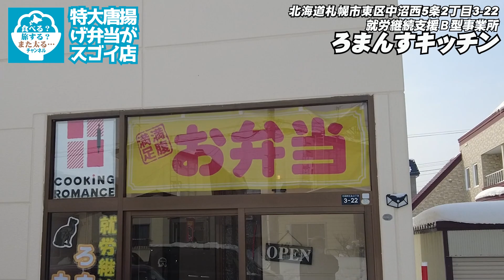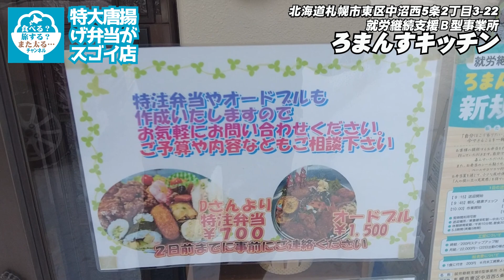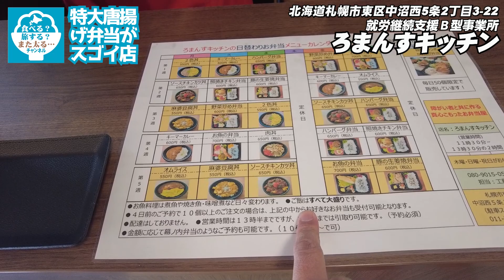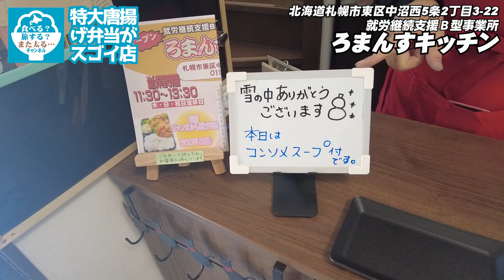【特大唐揚げ弁当】札幌市東区中沼にある「ろまんすキッチン」に信じられないくらい大きい唐揚げの弁当が！！【ろまんすキッチン】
今回は札幌市東区中沼にある就労継続支援B型事業所ろまんすキッチンで
超特大唐揚げの入ったお弁当を買って食べてみました！！
日替わりのキーマカレーも一緒に食べたけど
ここの弁当は２個食べたら多すぎです（個人的な感想です（笑））
ちょっとわかりにくい所にありますが
スマホで経路案内してもらえば大丈夫！
「ろまんすキッチン」で検索してください！！
お店の前には広い駐車場があって１０台は停められます！

この施設は福祉事業所なので
提供までに時間がかかってしまうこともあるかもしれませんが
温かい目でお待ちください！！

それにしてもすごい弁当だったなー！！
ぜひ近くの会社のみなさん社食としてどうですか？？
詳しくはホームページで！！